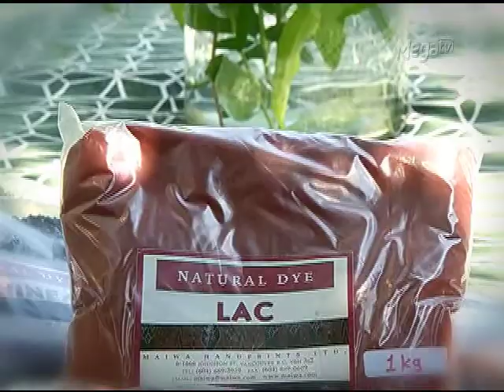Universo da Moda - tecidos naturais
Dos tecidos às estampas, todo processo de fabricação das peças da estilista Flavia Aranha é artesanal e orgânico. Max foi conhecer de perto esse trabalho, feito a partir de fibras naturais como algodão, seda e linho, e que resgata técnicas de tingimento com pigmentos e corantes tirados de cascas de árvores e plantas.